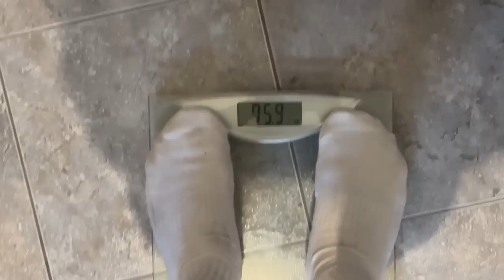OD RENATA DO RONALDA - EPIZODA 1 (nadeblja san se)